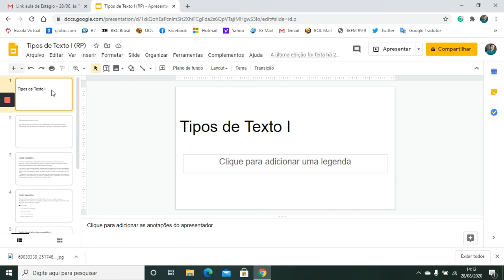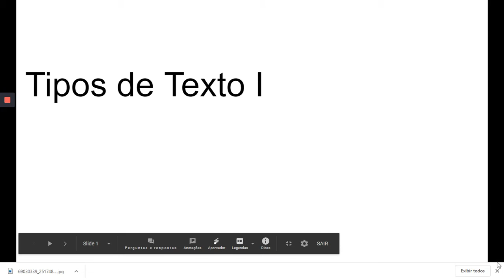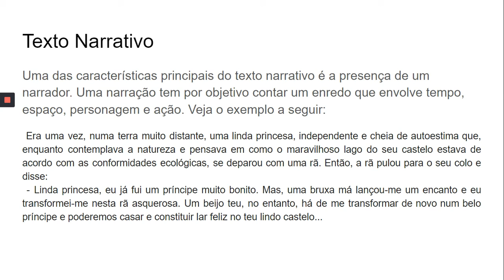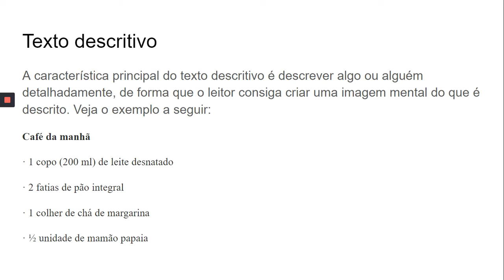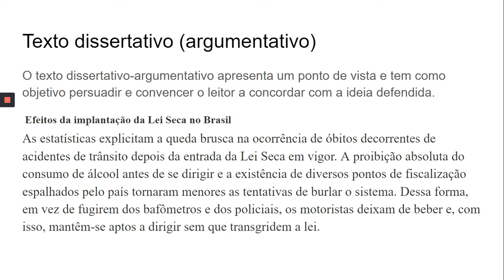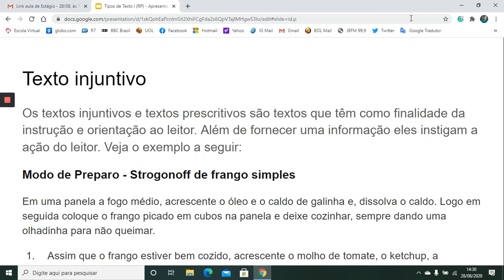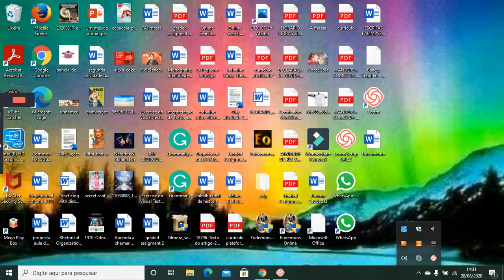Tipos Textuais - 1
Vídeo produzido pelos estudantes da PUC-RJ. Indicada para todos os alunos, de todas as séries.